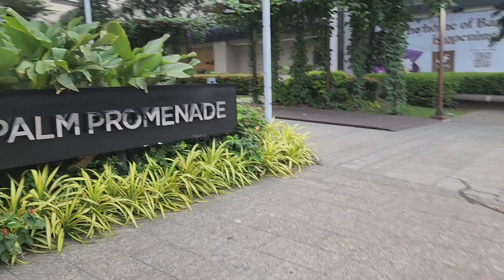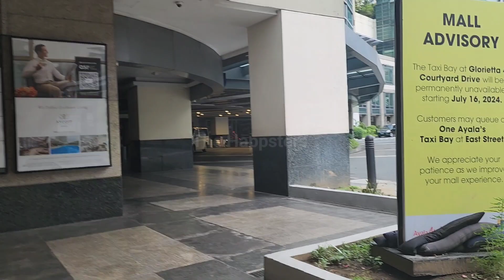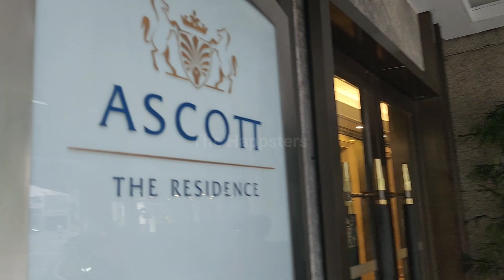The Jeepneys in the Philippines 🇵🇭 Walking Tour at Ayala Avenue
A jeepney or simply a jeep is a type of public utility vehicle (PUV) that serves as the most popular means of public transportation in the Philippines.

Ayala Avenue is a major thoroughfare in Makati, the Philippines. It is one of the busiest roads in Metro Manila, crossing through the heart of the Makati